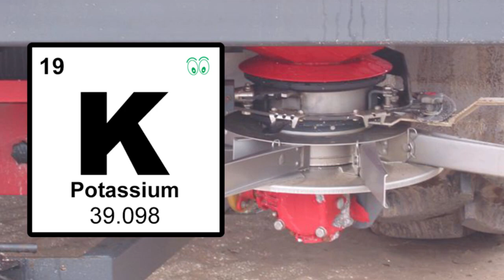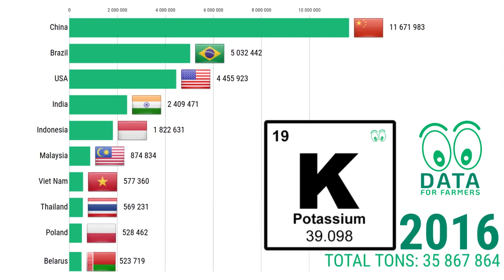Potash (K) fertilizer usage | Top 10 countries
🔸This video shows the top 10 of agricultural use of potash fertilizers (K2O) in tonnes from 2002 till 2017. Both straight and compound fertilizers are counted.

The world's largest consumers of potash are China, the United States, Brazil, and India.
Brazil imports 90% of the potash it needs.
Potash consumption for fertilizers is expected to increase to about 37.8 million tonnes by 2022.

Potassium is the third major plant and crop nutrient after nitrogen and phosphorus. It has been used since antiquity as a soil fertilizer (about 90% of current use).
Elemental potassium does not occur in nature because it reacts violently with water. As part of various compounds, potassium makes up about 2.6% of the Earth's crust by mass and is the seventh most abundant element, similar in abundance to sodium at approximately 1.8% of the crust.

Potash is important for agriculture because it improves water retention, yield, nutrient value, taste, color, texture and disease resistance of food crops. It has wide application to fruit and vegetables, rice, wheat and other grains, sugar, corn, soybeans, palm oil and cotton, all of which benefit from the nutrient's quality-enhancing properties.

Demand for food and animal feed has been on the rise since 2000. The United States Department of Agriculture's Economic Research Service (ERS) attributes the trend to average annual population increases of 75 million people around the world.
Geographically, economic growth in Asia and Latin America greatly contributed to the increased use of potash-based fertilizer. Rising incomes in developing countries also was a factor in the growing potash and fertilizer use. With more money in the household budget, consumers added more meat and dairy products to their diets. This shift in eating patterns required more acres to be planted, more fertilizer to be applied and more animals to be fed—all requiring more potash.

After years of trending upward, fertilizer use slowed in 2008. The worldwide economic downturn is the primary reason for the declining fertilizer use, dropping prices, and mounting inventories.

Potash imports, exports and uses are often reported in K2O equivalent, although fertilizer never contains potassium oxide, per se, because potassium oxide is caustic and hygroscopic.

No substitutes exist for potassium as an essential plant nutrient and as an essential nutritional requirement for animals and humans. Manure and glauconite (greensand) are low-potassium-content sources that can be profitably transported only short distances to crop fields.

[ DATA FOR FARMERS ]
We make videos with data from agricultural sources. You are welcome to download and/or share our videos.
⚡ We only ask you to post a link to our YouTube channel.

[ MUSIC ]
Title : Shine Your Little Light

[ RECOMMENDED ]
Recommend Data or channel? Let us know!